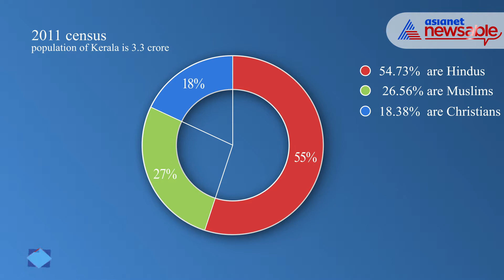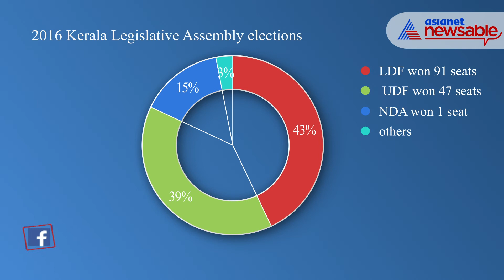All About The 2021 Kerala Legislative Assembly Election | Asianet Newsable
The 2021 Kerala Legislative Assembly election will be held on 6th April to elect 140 MLAs.

Here's everything you need to know about the Kerala Polls.